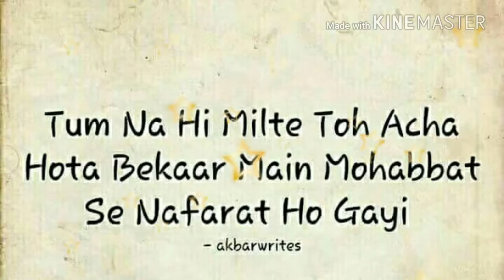Whatsapp status song video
Whatsapp status Ijazat falak shabir song video